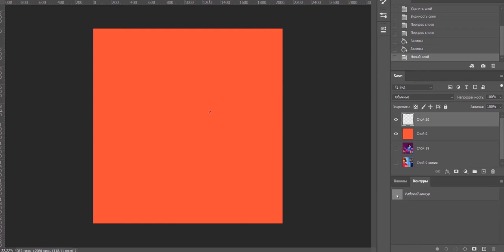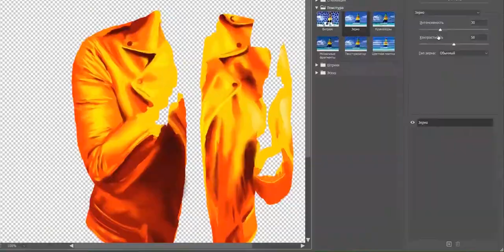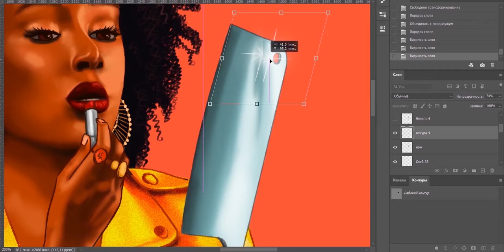Photoshop Speedpaint - 💛 Why Women Kill ❤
❤ Taylor Hardin 💛
💛 Why Women Kill ❤